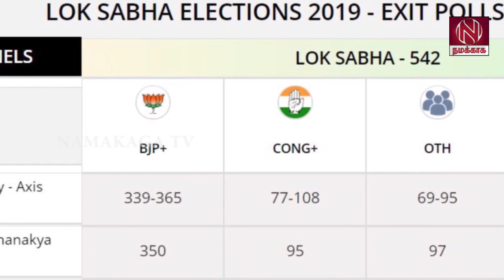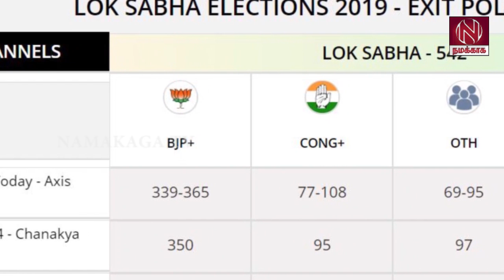|EXIT POLL | புதிய சக்திகளாக உருவெடுக்கும் கமல், டிடிவி, சீமான் |